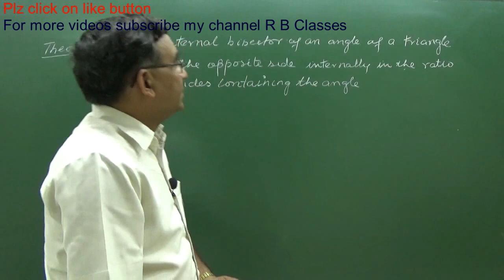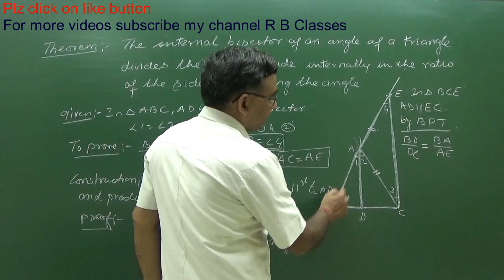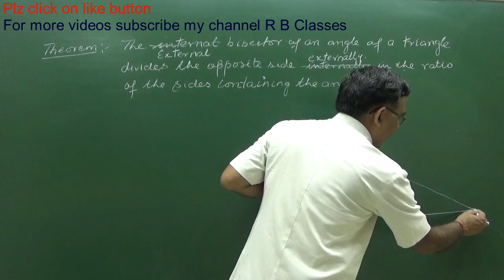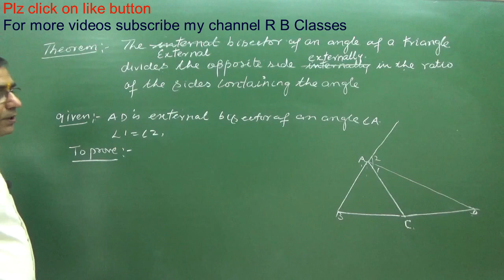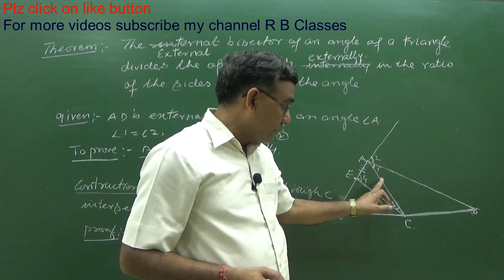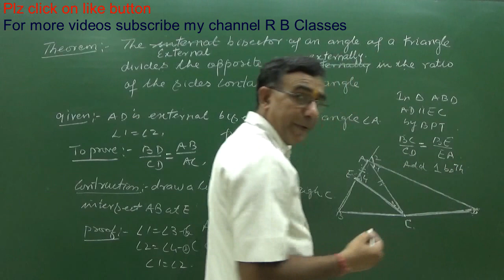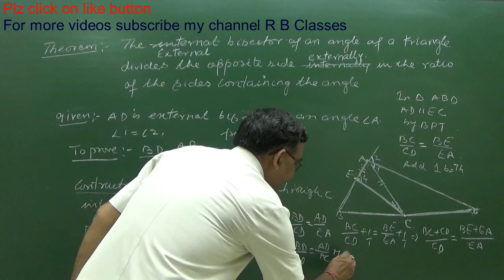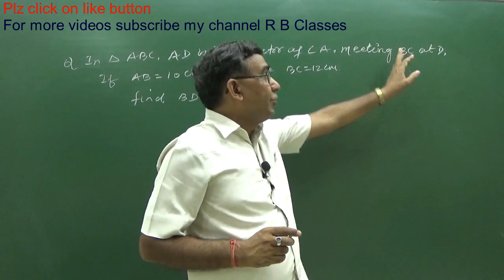chapter 6 class 10 maths Internal bisector of an angle of a triangle cbse 2019 Q8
R B Classesclass 10 maths, important questions of maths for class 10, cbse, rd sharma class 10 solutions , ncert solution 10, ncert maths class 10, ncert class 10,
Mathura UP